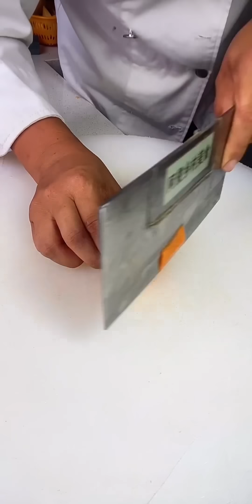Top Chefs Teach You How to Arrange a Fruit Platter, Which Is Beautiful and Exquisite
Rest assured, our video content is focused on gourmet food preparation and all ingredients are ethically and legally obtained
A swordsman in the Jianghu, tired of fighting in the Jianghu, quit the Jianghu and came here.
Hello everyone, I am 【Jun's Food Carving】
I'm very happy to meet you all on the YouTube platform
Different knife skills demonstrations every day